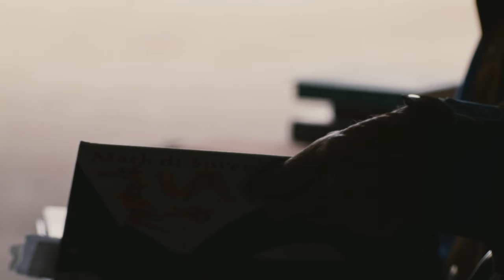Mark di Suvero reads- Rumi's "Someone Digging in the Ground"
In these films, Mark di Suvero unearths the underlying phrases and philosophies which inform his sculptures and which slyly suggest answers without exactly providing them.

Directed by: Matthew McKee
Produced by: The Red Panel